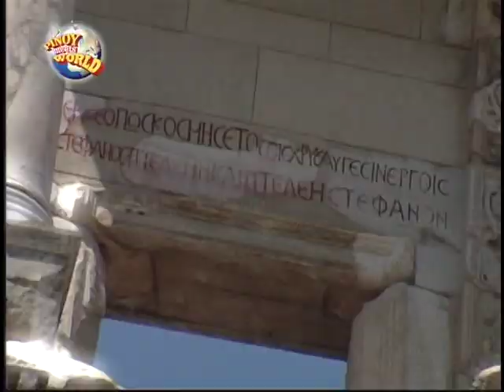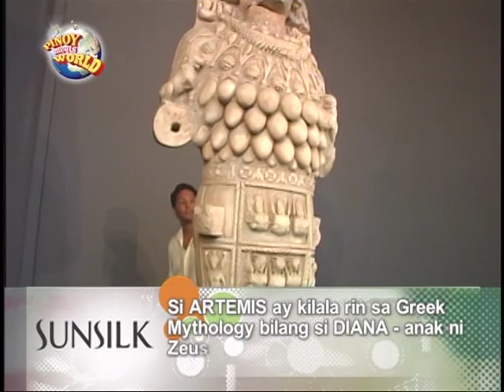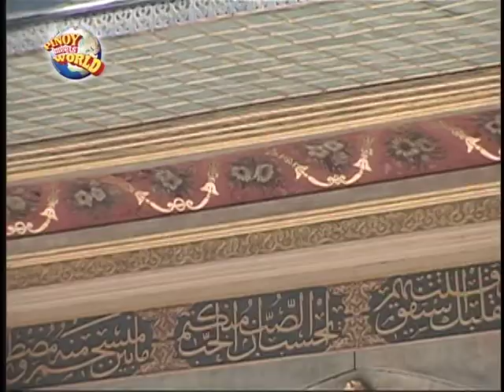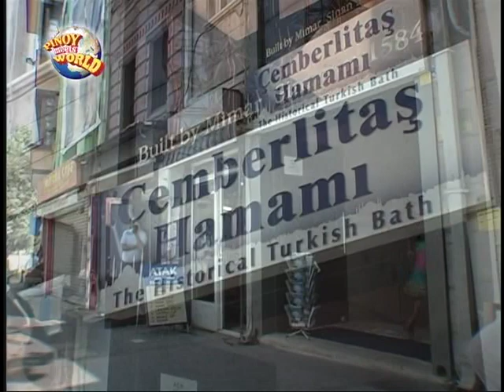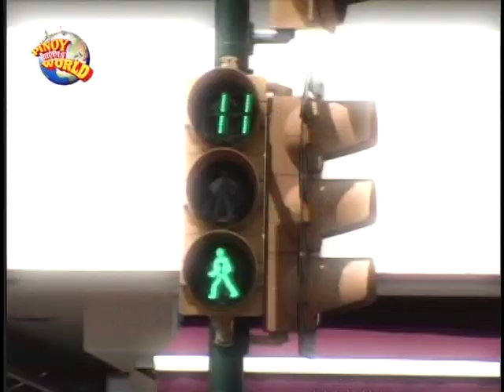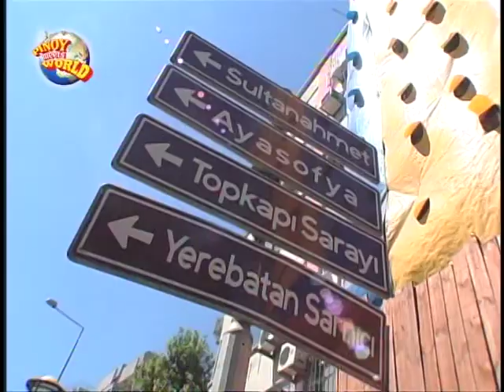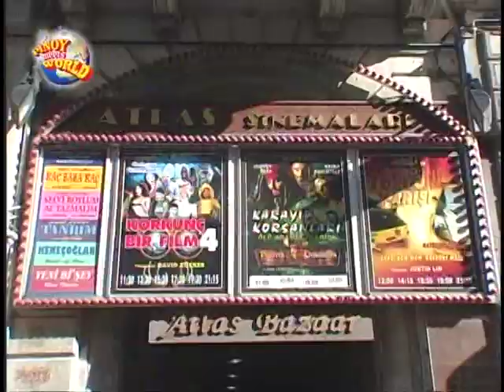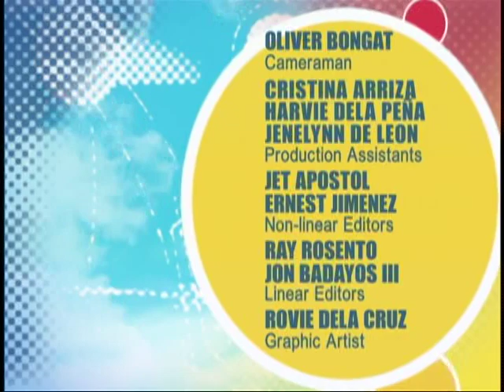PINOY MEETS WORLD Episode: Istanbul TURKEY | MIRIAM Quiambao | Paolo Bediones | Throwback Thursday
Posting this video of Miriam's old shows like Pinoy Meets World for the sake of our children. One day they would want to know their Mom better and watch her shows.

1 Corinthians 13:13

God bless!

God bless!